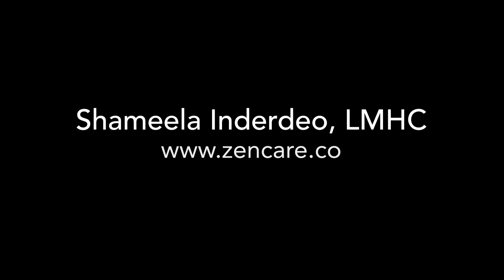Shameela Inderdeo, LMHC | Therapist in New York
Book a free initial call with Shameela